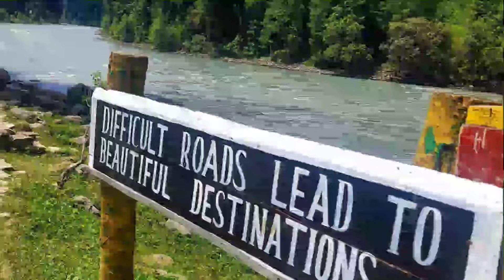Glimpse of Kashmir || Glimpse Of Journey || Road Trip Jammu & Kashmir